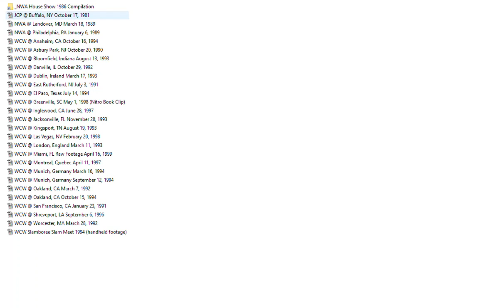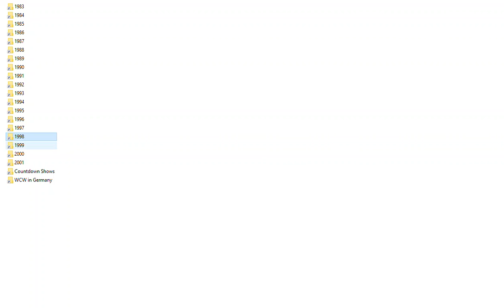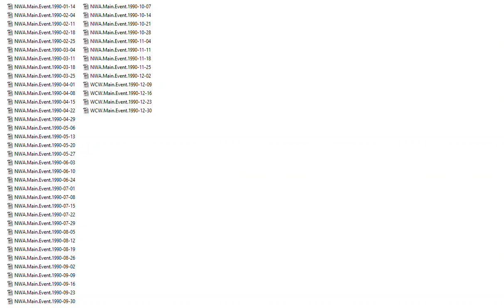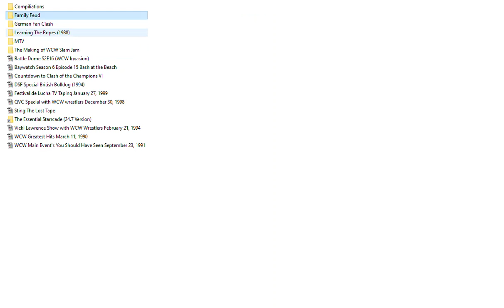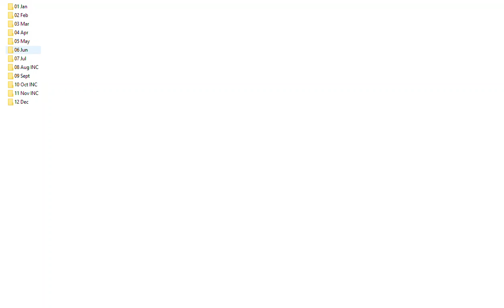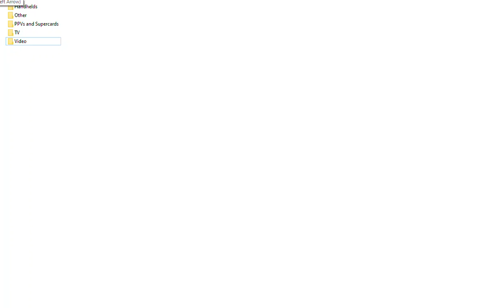WCW Wrestling Collection from Mike and I Updated: June 26, 2022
This is a video that shows a sample of the wrestling collection that Mike and I have.